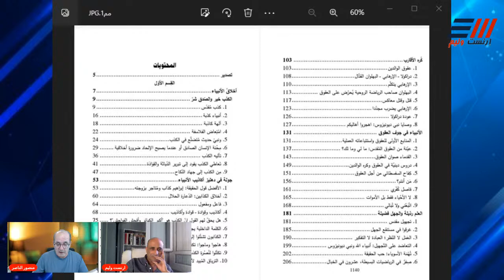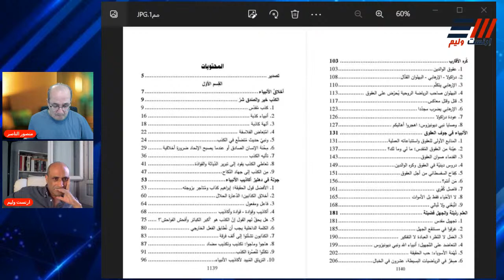مخاريق الأنبياء: محمد المزوغي -ارنست وليم /منصور الناصر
فينومينولوجيا الأنبياء لـ د. محمد المزوغي
الكتاب يتألف من جزئين الجزء الأول يتألف من 600 صفحة تقريبا ومع الجزء الثاني 1150 صفحة كتاب موسوعي ومهم لكل من يهتم بالاديان أو بالفلسفات الحديثة مثل فلسفة نيتشه.
فينومينولوجيا الأنبياء فيه تناول نقدي قاس يتناول فيه كل موقف ديني أو قصة دينية بالتحليل مع ميل واضح لإدانة النصوص الدينية المقدس أخلاقيا. الكتاب يفترض أن هناك أنبياء أربعة هم : موسى يسوع محمد، وايضا نيتشه!!،
الميزة الرئيسية لهذا العمل هي روح النقدية-الأخلاقية السارية فيه من أول صفحة إلى آخرها، أضف إلى ذلك قدرة المؤلف على الحفر في أعماق المسألة واستخراج نتائج صادمة ومحيرة لا وجود لها في المؤلفات التي تطرقت إلى نفس الموضوع. لكنه في الوقت نفسه لم يتجاوز الامر حدود الإدانة الأخلاقية. إلى حدود التأمل المعرفي في سبب بقاء هذه النصوص المقدسة حية في نفوس المليارات.

الفينومنولوجيا هي علم الأشياء كما تبدو من خلال الوعي البشري الخالص. وهدف الفينومينولوجيا هو الوصول إلى الماهيات.. لهذا يجب التوقف عن الحكم ووضع العالم المكاني الزماني بين أقواس.
سنرى هل طبق المزوغي هذا المنهج بحذافيره؟